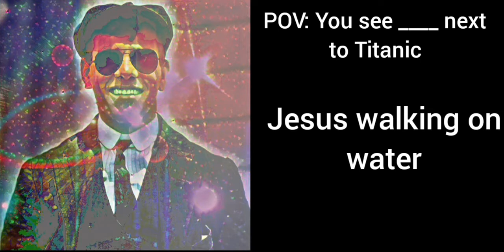Frederick Fleet becoming canny (POV: You see ___ next to Titanic)